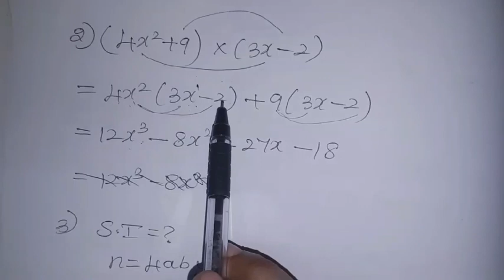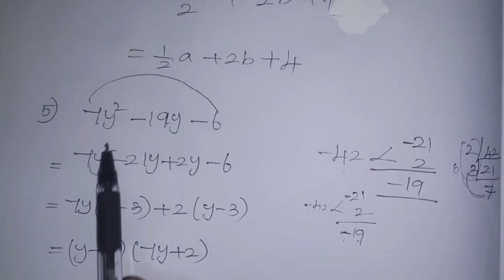8th maths Ch-3 Algebra | Exercise-3.5 (1 to 5) sums| Samacheer One plus One channel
This video contains for 8th standard maths  Chapter-3 Algebra, Exercise-3.5 Miscellaneous practice problems Q.No.1,2,3,4,5 complete solution.

My Another Channel 👇
Sangeetha Media